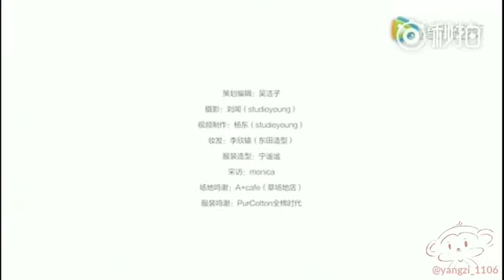[ENG SUB] Yang Zi 杨紫 - Trends Health Magazine October 2016 | 时尚健康 2016年10月号 ​​​- cover shoot